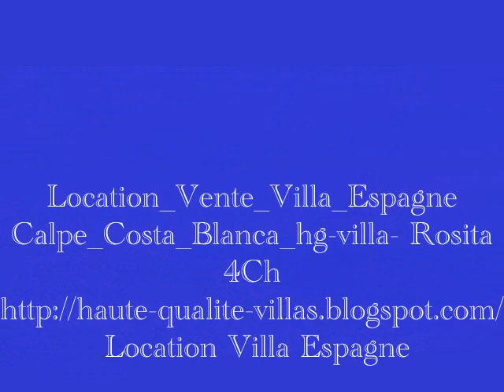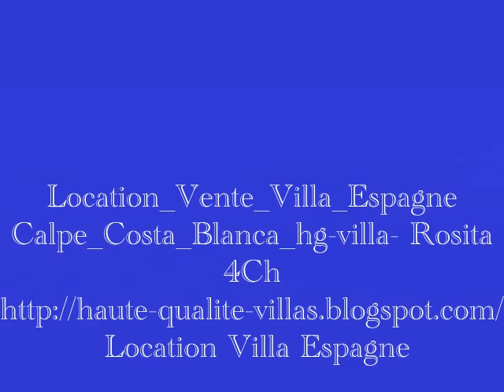HQ-Villas Location Vente Villa Espagne Calpe Costa Blanca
Location Espagne Villa  Espagne. Location de villas de luxe, Maison de luxe en Espagne
Spécialiste des locations haut de gamme, l'agence HQ-villas vous propose un catalogue de propriétés rigoureusement sélectionnées. Service complet et sur mesure pour organiser vos séjours d'exception.  Ces locations de vacances fascinante, unique, éternelle. Comme nulle autre, elles incarnent merveilleusement le bon vivre. Elles n'ont de cesse de nous charmer, nous troubler et nous nourrir de ses richesses, tant par leurs traditions et leur culture que par leurs couleurs et leur lumières C'est au cœur de ces belles régions du monde, ou l'art de vivre n'est plus un rêve mais bien une réalité, que nous avons choisi de vous faire découvrir et partager notre passion pour l'immobilier de loisirs De l'accession à la propriété aux investissements locatifs, de la gestion en passant par tous les services de l'immobilier, l'agence HQ-villas satisfait chaque demande par une offre personnalisée, originale et moderne.
Laissez-vous guider par notre équipe professionnelle qui se fera une joie de vous conseiller et vous accompagner dans vos projets de vacances.